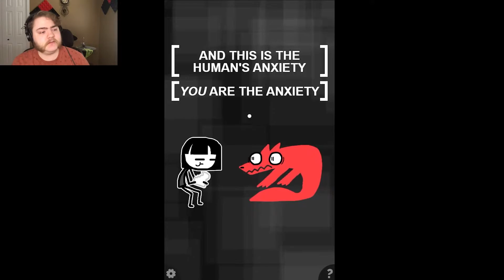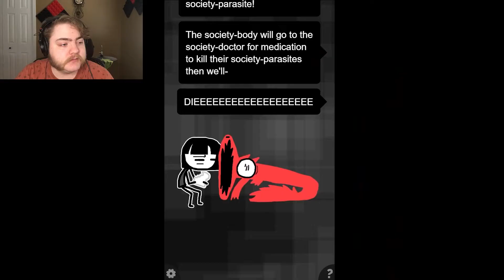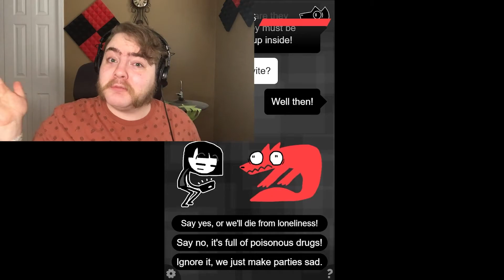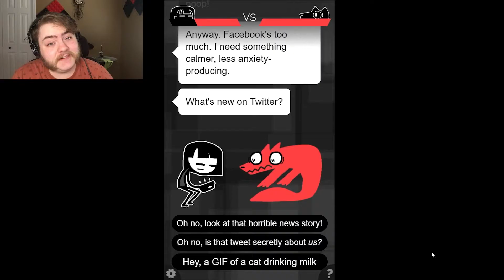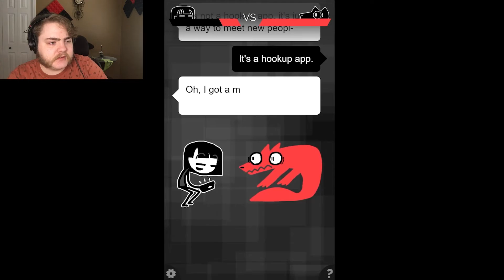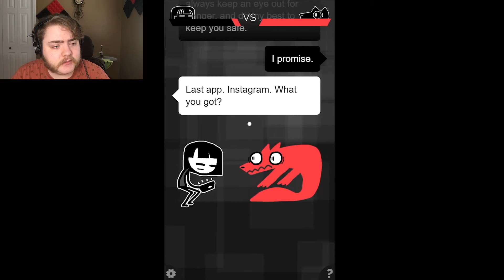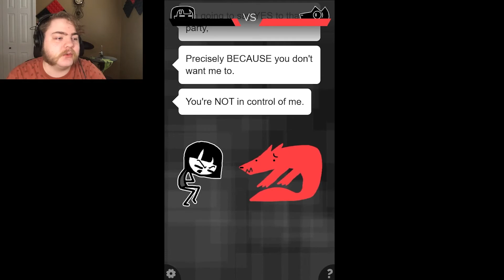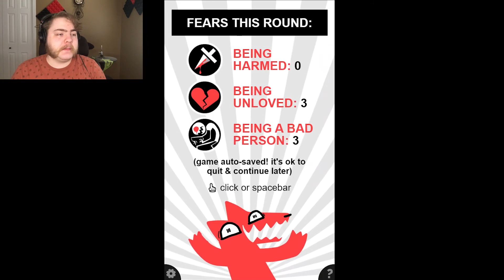ME MYSELF AND...him... | Adventures with Anxiety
Just me and my best friend! Well...frienemy...more enemy I guess. man I hate him.
BEAT THAT DOG DEAD!!!
GRAM ME! TWIT ME! TIKTALK TO ME!